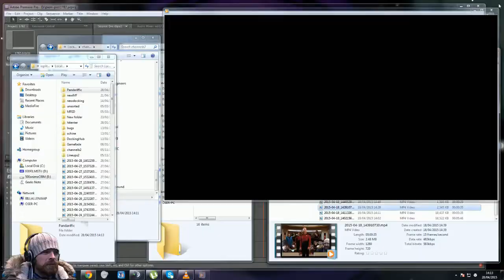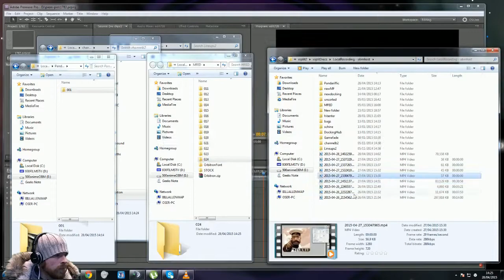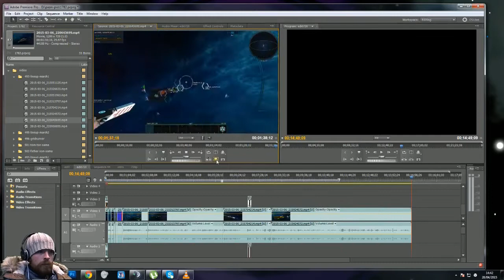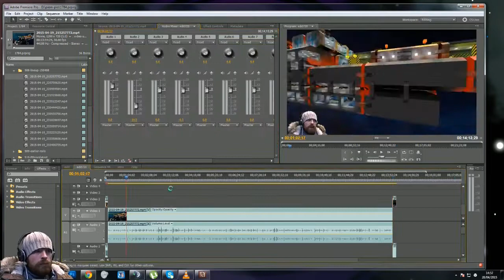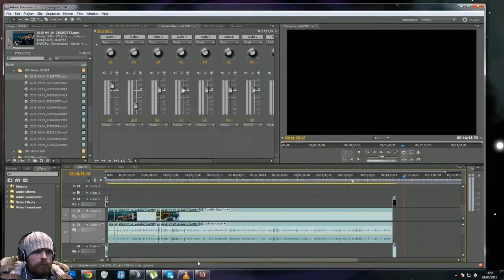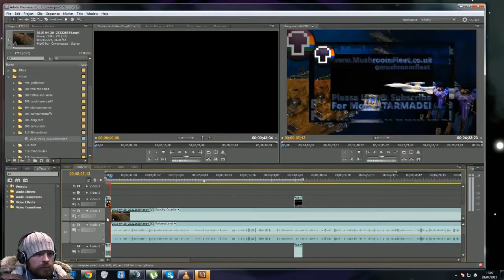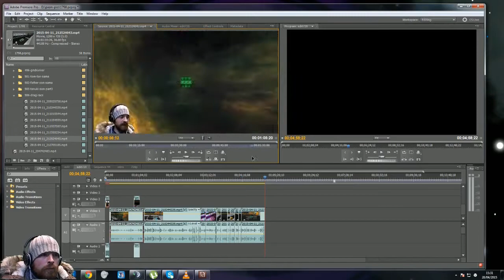Cooking Time with Tomato Sama [ 1 Hour ]